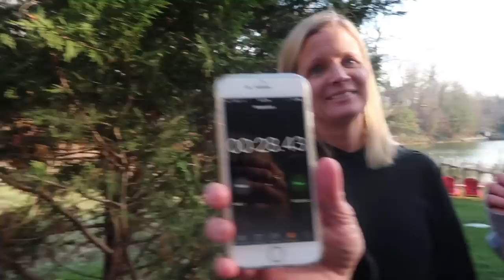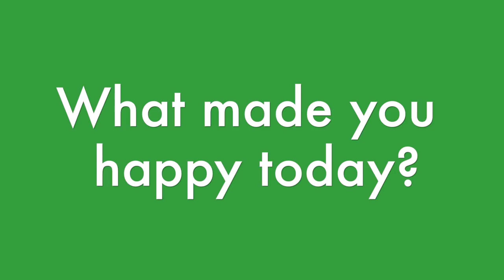A GOOD OLD-FASHIONED GOLF CART RACE!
After the YOuTube Channel photoshoot, Brennan and Dadio have a golf cart obstacle course race with neighbors Ellie and Matt!

FLIPPIN' KATIE and family is all about growing up Donnelly! Siblings Katie, Brennan & Ryan along with mom and Dadio love to laugh, play, travel and share our lives with you through family videos and daily vlogs...this is REAL life, REAL fun! Remember, the difference between an ordeal and an adventure is your attitude! So join us as we choose to make life an ADVENTURE! !

KATIE is a hilarious gymnast, sister, friend, and swimmer who loves pigs.
BRENNAN is a witty, fun-loving, athletic 15 year old water polo player, golfer and swimmer who roots for Manchester City, the LA Chargers, the Washington Capitals and aspires to maybe be President.